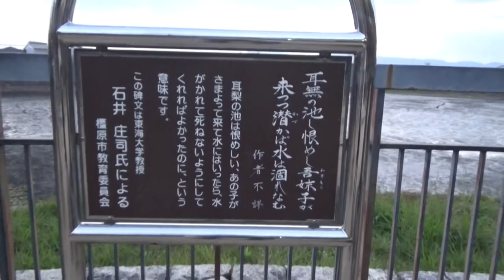近鉄大阪線耳成山公園付近 夕方の９０分間でどんな 電車が走るかな？？ 近鉄特急電車 ひのとり アーバンライナー しまかぜ ビスタカー さくらライナー 伊勢志摩ライナー 近鉄大阪線耳成山公園付近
近鉄大阪線耳成山公園付近夕方の90分間でどんな電車が走るかな??